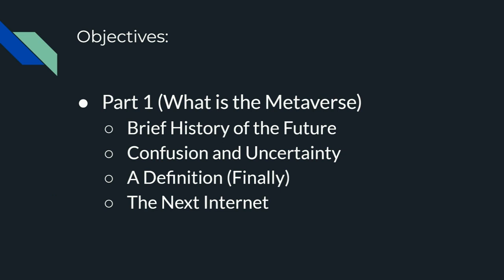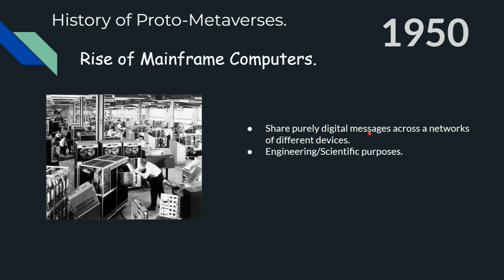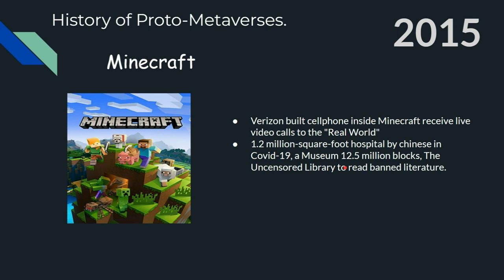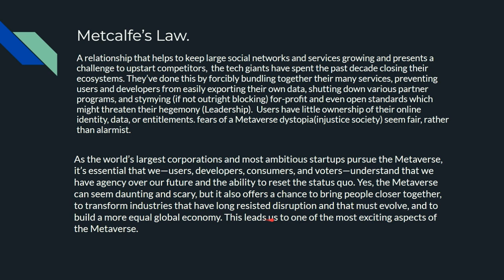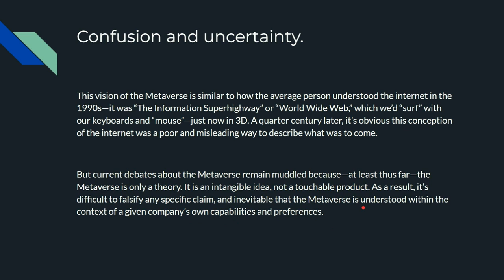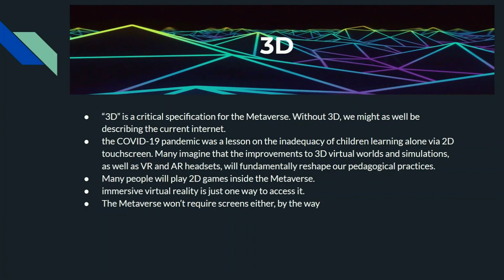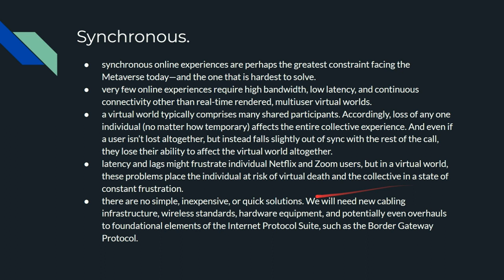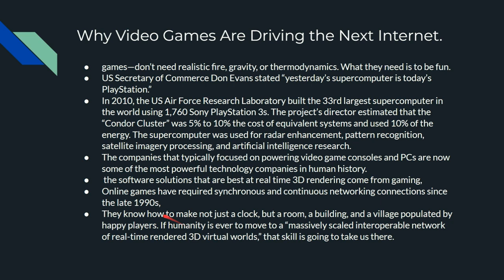Metaverse by Matthew Ball (Part 1: What is the Metaverse)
In this video, we covered the first part of the Metaverse book by Matthew Ball.